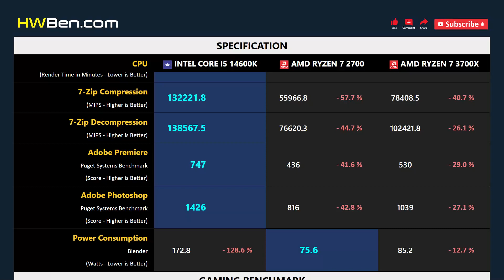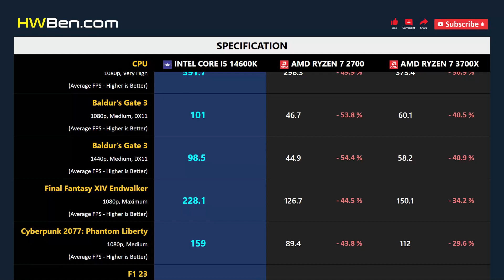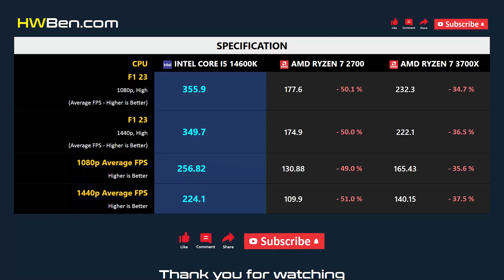CORE I5 14600K vs RYZEN 7 2700 vs RYZEN 7 3700X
INTEL CORE I5 14600K vs AMD RYZEN 7 2700 vs AMD RYZEN 7 3700X - Apps & Gaming

APPS BENCHMARK
1 - Blender
2 - 7-Zip Compression
3 - Adobe Premiere
4 - Adobe Photoshop
5 - Power Consumption

GAMING BENCHMARK
1 - Starfield
2 - Rainbow Six Siege
3 - Baldur's Gate 3
4 - Final Fantasy XIV Endwalker
5 - Cyberpunk 2077: Phantom Liberty
6 - F1 23
7 - Average FPS